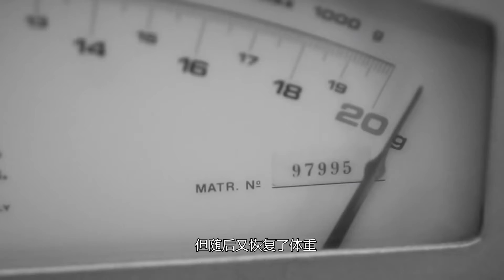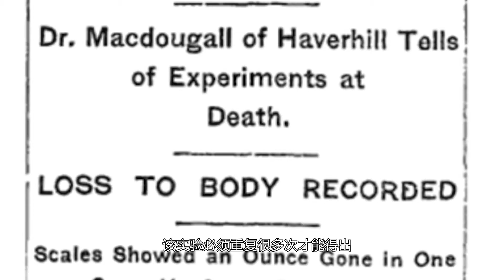【趣味科普·灵魂的重量】人死后体重下降了21克，科学证实是灵魂的重量【郑郑得证】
你知道人的灵魂也是有重量的吗？科学家做了个实验之后被惊呆，最终结论震撼全球却也引起了巨大的争议